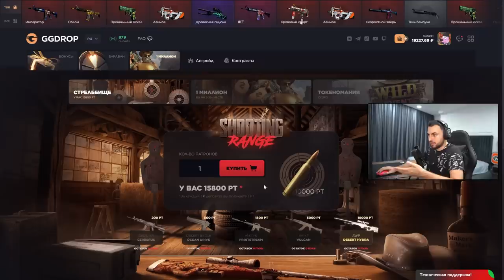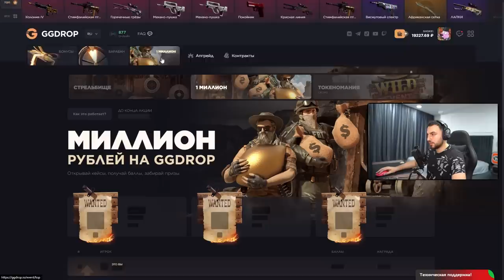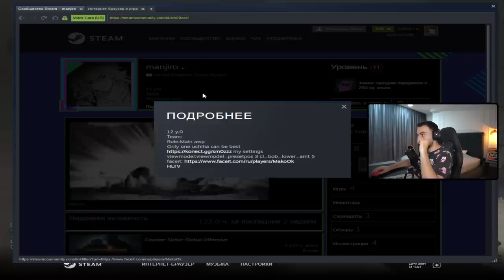КАМБЕК НА КАМБЕКЕ КАЖДУЮ ИГРУ // ДОРОГА К 3000ELO #8 (CS:GO)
Я продолжаю покорять миры FACEIT, собрав команду на коленке.